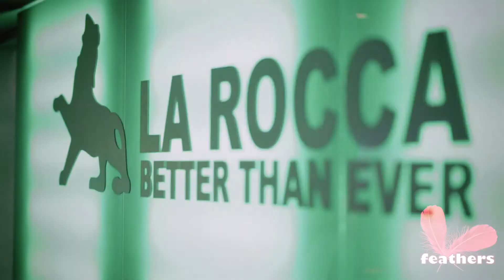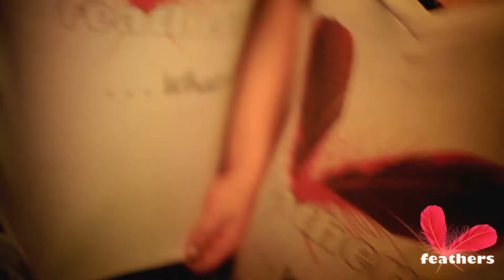Drunk'n'Funky @ La Rocca with Gregor Salto , Chapelle & Yves V - Official Aftermovie(20-10-2012)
The Legendary Feathers Concept DRUNK'n'FUNKY Continues ! This time we had 3 international stars in our Line Up! ! Gregor Salto , Chapelle and Yves V!
Big Thanks to all the visitors & deejays! You Guys gave us such an great night! Again! Thx for the support feathers Fans! And Special thanks to Drunknmunky for the big support!